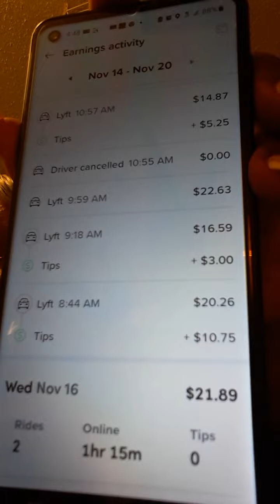Skeddy Scheduled Rides/Lyft drivers only